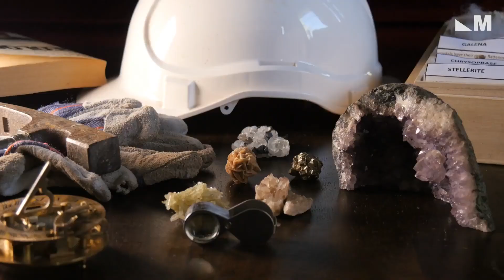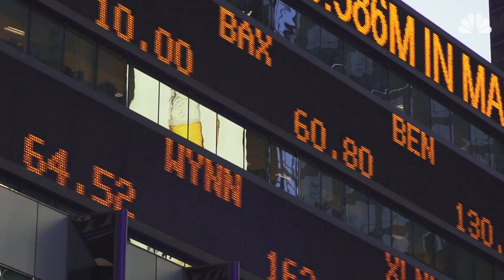Why NASA Wants To Mine An Asteroid Full Of Precious Metals Worth $700 Quintillion | Mach | NBC News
For the first time, NASA is planning a mission to explore an asteroid. The space rock, 16 Psyche, is full of potentially valuable precious metals like gold and platinum, but that's not why they're going.